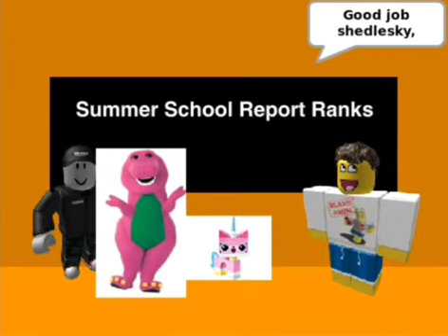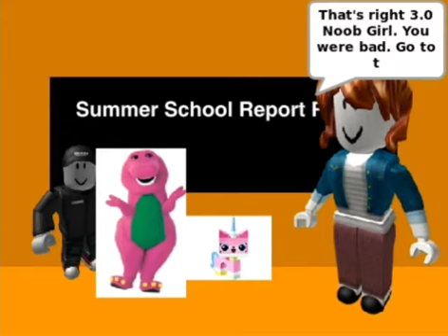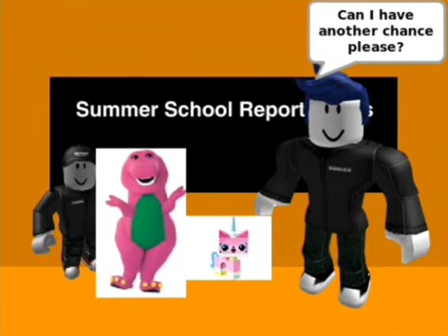Roblox Guest Gets In Dead Meat In Summer School